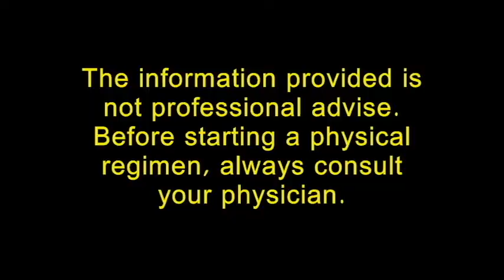UP ON YOUR LEFT - Bike Training (part 1)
The BICYCLE TRAVELOGUE Channel's new series - UP ON YOUR LEFT - Tips & Techniques for Trail Riding. This episode's topic is "Bike Training". We share what we've learned from trail riding and discuss recommended training techniques to improve performance. This video was filmed on July 18, 2011 at Bulls Island Recreation Area on the New Jersey D&R Trail. *Special Thanks to YellowButterfly67 and Zeal Aspen for making it such a fun episode to film!